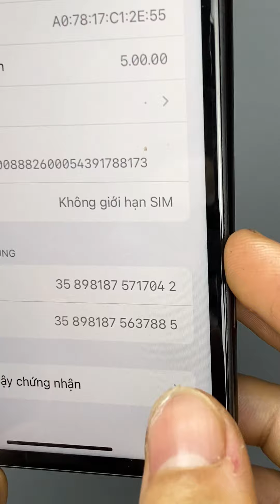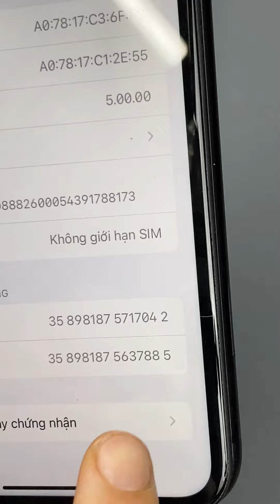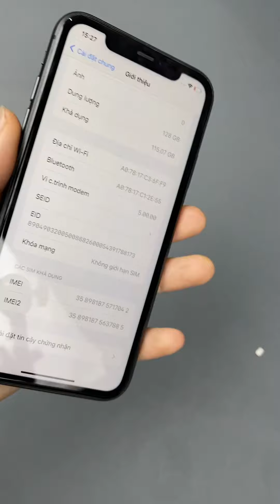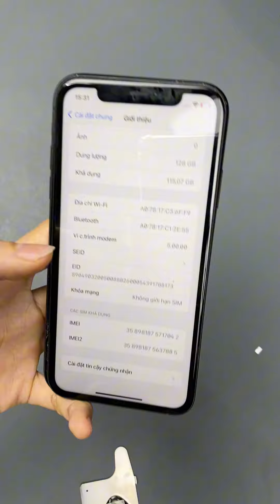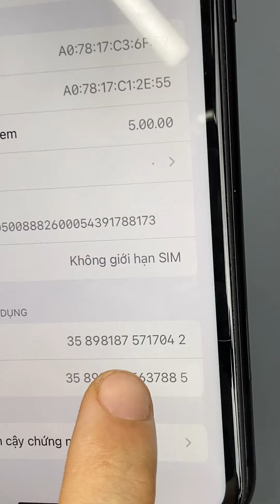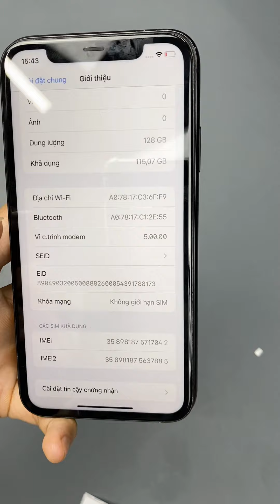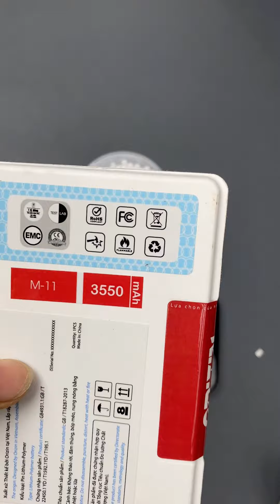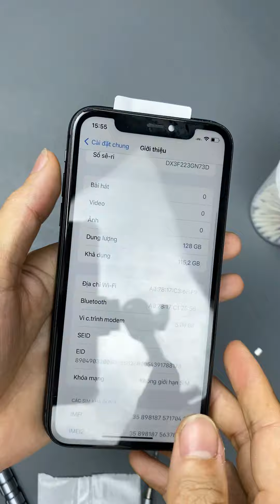iPhone 11 Quốc tế 128G imei 17042, KH: anh Nhật, huyện hóc môn, TP.HCM ( mở máy ) | tuvanmobile.com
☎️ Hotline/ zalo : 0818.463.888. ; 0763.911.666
-  Địa chỉ:
Cơ sở 1: Số 40 Võ Thị Sáu - Quang Trung - Hà Đông -HN